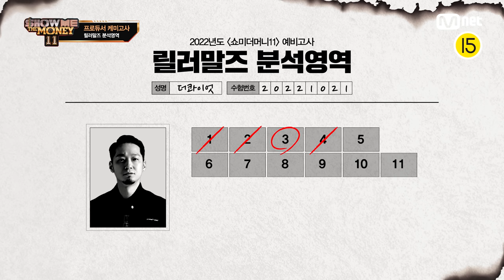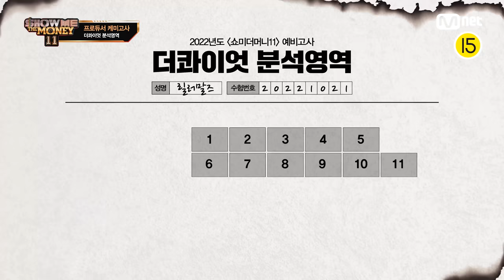[ENG] [SMTM11] 프로듀서 케미고사ㅣ Team 더콰이엇 X 릴러말즈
각 팀은 서로에 대해 얼마나 알고 있을까?
‹SMTM11 PLUS›에서 진행된 이벤트 '프로듀서 케미고사'
O/X 퀴즈로 진행된 '프로듀서 케미고사'의 정답을 공개합니다!

1열 출석 도장 이벤트 등 다양한 이벤트가 펼쳐지는 ‹SMTM11 PLUS›
지금 바로 접속하고 쇼미포인트를 모아보세요!
추첨을 통해 방청권과 야식을 드립니다!

WHO'S THE NEW ONE?
‹쇼미더머니11› 10월 21일 (금) 밤 11시 첫 방송